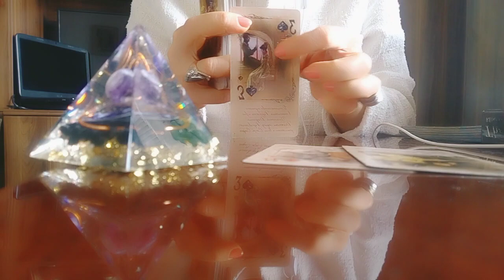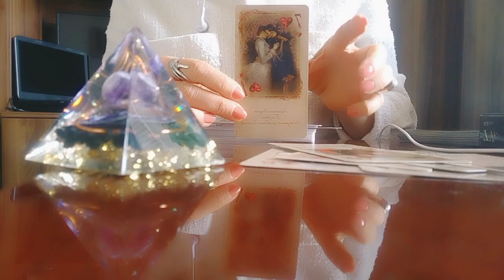თქვენი მონდომება საყვარელი პარტნიორის შენარჩუნებისთვის!👩‍❤️‍💋‍👩❤️❤️❤️ერთად ყოფნის პერსპექტივა🌟✨❤️